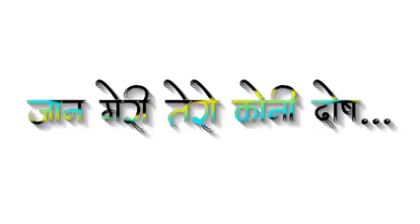स्क्रीन स्टेटस राजस्थानी दुलीचंद तंवर